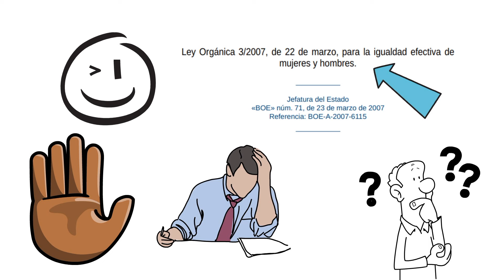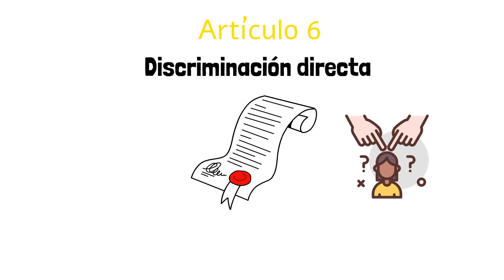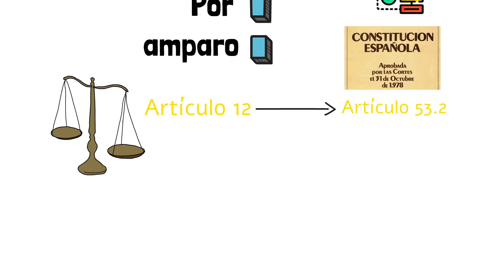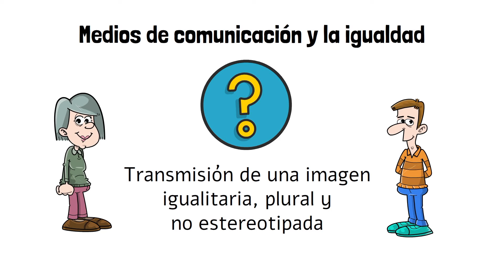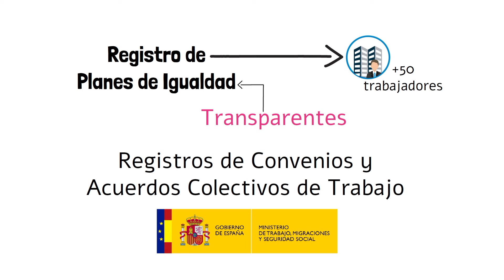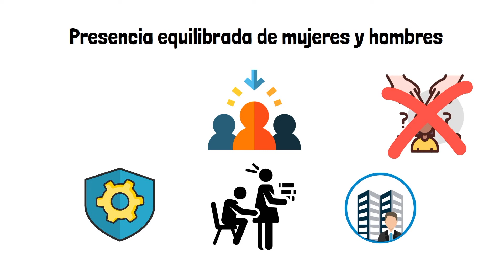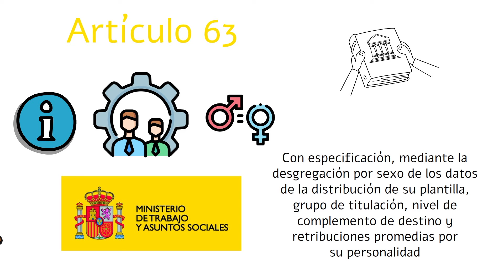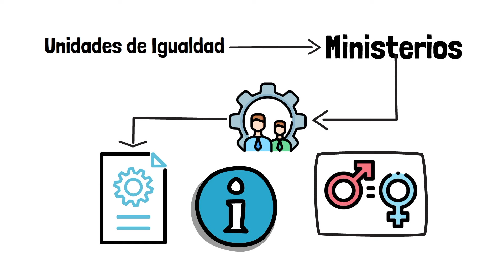➡️ LEY ORGÁNICA 3/2007: sobre la IGUALDAD 【TODO Con EJEMPLOS y SENCILLO】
La Ley Orgánica 3/2007, para la igualdad efectiva de mujeres y hombres, marcó un hito en la historia social y legislativa de España. Este video profundiza en cómo esta ley no solo promueve la igualdad de género en el ámbito laboral, educativo y de la vida cotidiana, sino que también establece medidas concretas para combatir la discriminación de género en todas sus formas. A través de análisis expertos y testimonios reales, exploraremos el impacto transformador de esta ley en la sociedad española, desvelando tanto sus logros significativos como los desafíos pendientes. Únete a nosotros en este viaje de empoderamiento e igualdad, donde la justicia social se abre camino en cada rincón de nuestro entorno. No te pierdas este análisis profundo y esclarecedor, imprescindible para entender la evolución de los derechos y la igualdad de género en España. ¡Dale play y forma parte de la conversación hacia una sociedad más justa!

🔵 ÍNDICE
00:00 Introducción
00:22 ¿Qué vamos a aprender?
00:51 Estructura de la ley
01:05 Artículos 1-23
08:29 Medios de comunicación y la igualdad
09:32 Planes de igualdad
11:36 Criterios de actuación de las AAPP
15:16 Artículo 63 ¿cumplimiento?
16:02 Fuerzas militares
16:34 Fuerzas y cuerpos de seguridad del Estado
18:09 Disposiciones organizativas
19:41 Resumen

➡️Descárgate el Ebook con las 7 claves para triunfar en Derecho.

➡️Descarga el Glosario con los 100 términos más importantes de Derecho Penal.